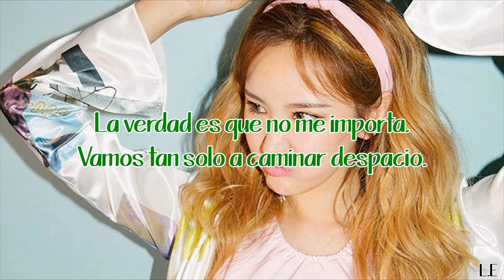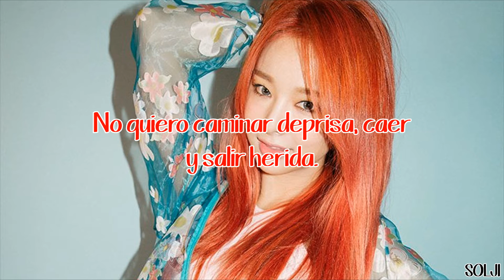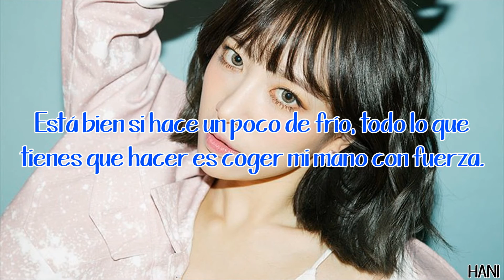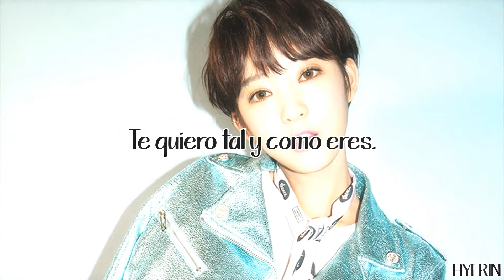Walk Me Home | EXID | Sub Español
Canción: Walk Me Home
Grupo: EXID
Álbum: Street
Año: 2016

Solji (rojo) - líder, vocalista principal y bailarina
LE (verde) - rapera principal y bailarina
Hani (azul) - vocalista y bailarina
Hyerin (amarillo) - vocalista y bailarina
Junghwa (rosa) - maknae, visual, vocalista, rapera y bailarina principal